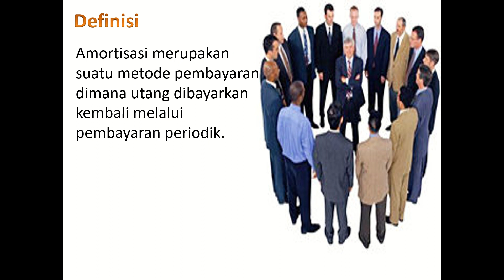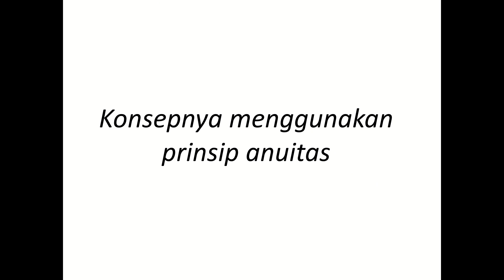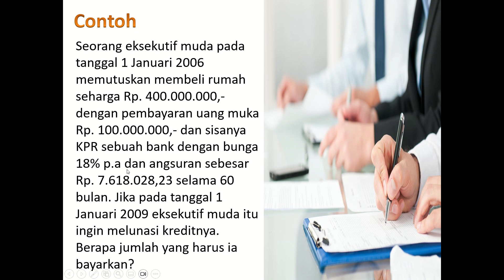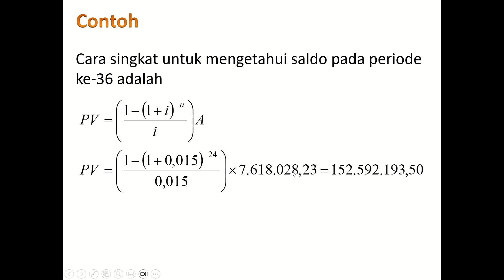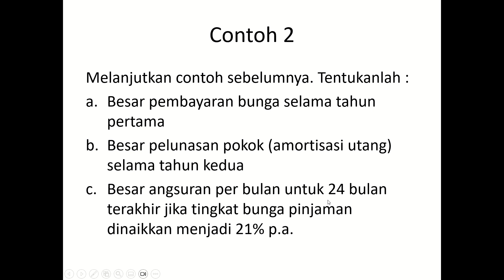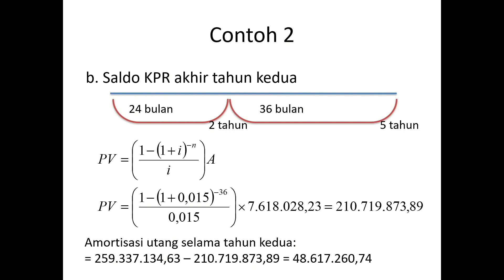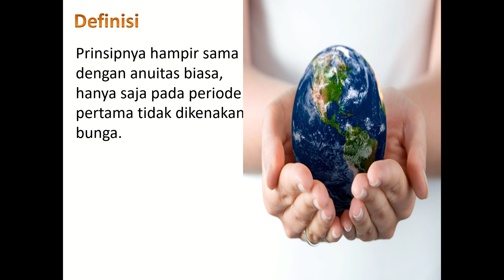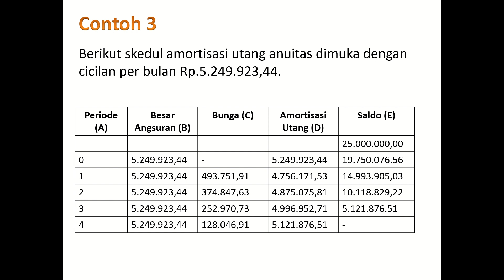Yukk simak video berikut ini Bagaimana Cara Perhitungan Hutang dengan Metode Amortisasi Utang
Channel ini adalah untuk berbagi materi mengenai Statistika dan Matematika atau pun Pengolahan Data dengan Statistika. Materi Statistika yang diberikan disesuaikan dengan materi yang diajarkan di program studi Manajemen dan Akuntansi.
Pengolahan data yang diberikan adalah menggunakan IBM SPSS 21.00 (bisa diikuti oleh versi lainnya) dan MS Excel.